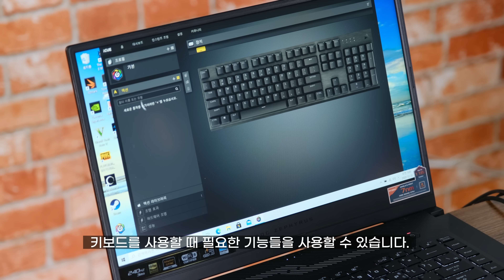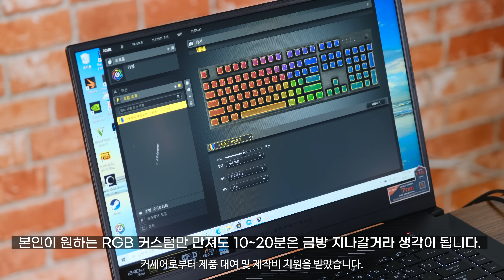커세어 막내 게이밍 키보드! 너는 허세어냐 커세어냐?! ' 커세어 K60 RGB PRO 기계식 키보드'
이 영상은 Corsair로부터 제작비 지원을 받았습니다.

[내용]
원래 커세어 하면 헐렁거리는 스태빌라이저
미친듯이 울려대는 바디 통울림이 있어야 하는데
기존 제품들 대비 정말 많이 잡혀있더라고요.
타건 밸런스만 보자면 K65/K70은... (침묵) =ㅁ=;;;

[MUSIC]
Elektronomia - Energy